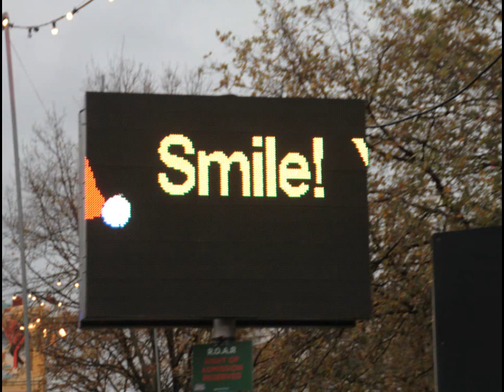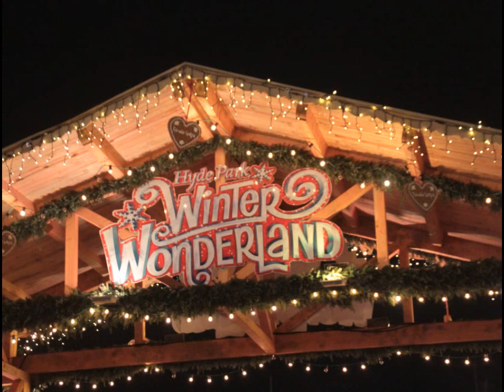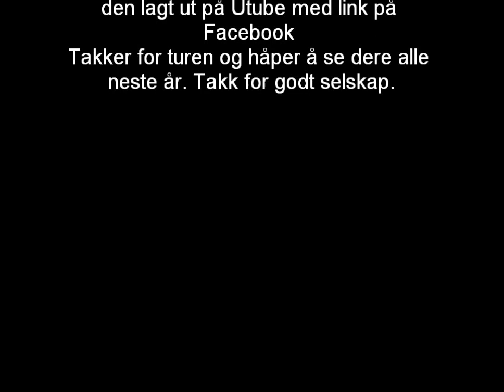Winter Wonderland Hyde Park London 2015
London Winter Wonderland Hyde Park 2015